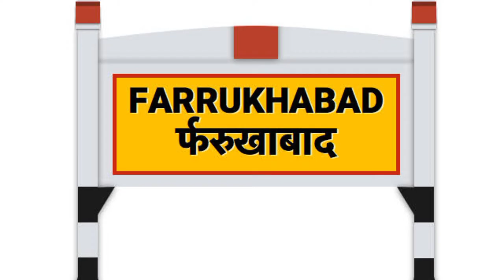प्रिंटिंग उधोग/bangash economy/फर्रुखाबाद के बंगश नवाब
प्रिंटिंग उधोग/bangash economy
फर्रुखाबाद का प्रिंटिंग इतिहास सन 1714 में फर्रुखाबाद के निर्माण से शुरु होता है। वास्तव में प्रिंटिंग की जड़े प्राचीन कन्नौज में निहित थी।नवाब ने इसे फर्रुखाबाद में स्थानान्तरिक कर दिया।ये वीडीओ फर्रुखाबाद में बंगश शाषन के दौरान किये गये विकास के बारे में है।नवाब मोहम्मद खांन ने प्रिंटिंग उधोग को बसाने के लिये स्पशलिस्ट कारीगर हरियाणा से बुलाऐ थे।उन्हें जहाँ बसाया उस मोहल्ले का नाम सधवाड़ा जो आज भी है।बंगश का एक मात्र मकसद अधिक से अधिक लोगों के लिये रोजगार उपलब्ध कराना था।जिसमें वो सफल रहा।